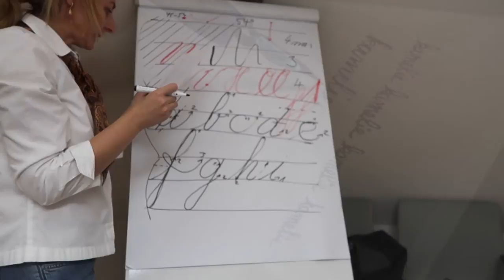Workshop Fedrigoni Prag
Kaligrafie Workshop im  Showroom von Fedrigoni  in Prag.